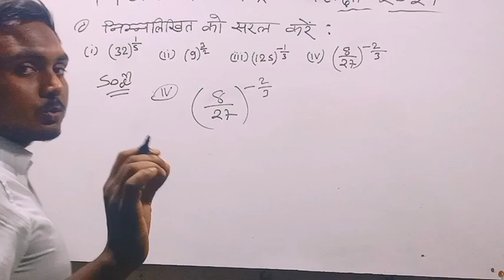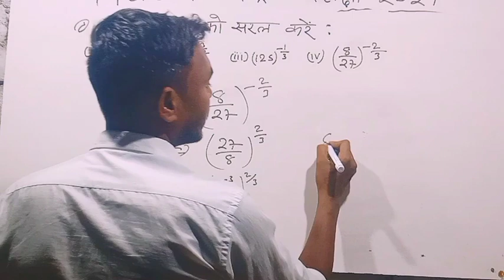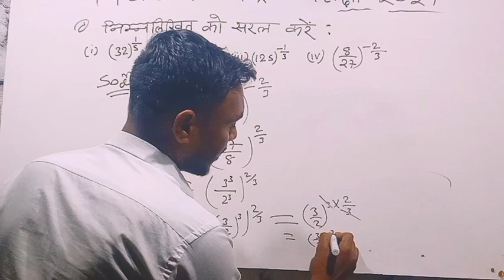कक्षा 9वी गणित प्रश्नावली 1.6|बिहार बोर्ड कक्षा 9 गणित 2024|power wala sawalकक्षा आठवीं गणित घातांक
कक्षा आठवीं नौवीं दसवीं के लिए गणित का बेसिक कॉन्सेप्ट